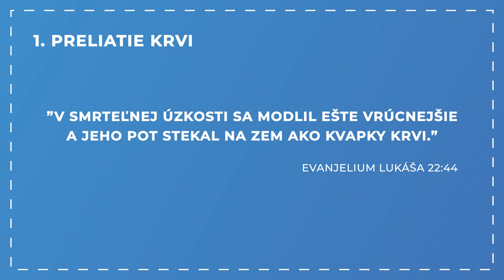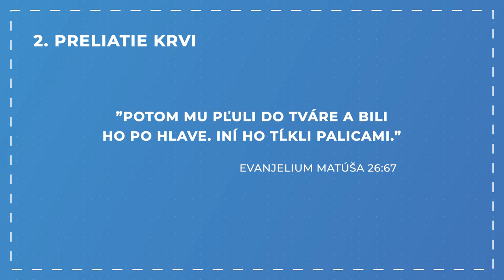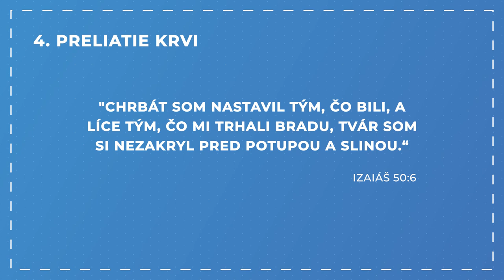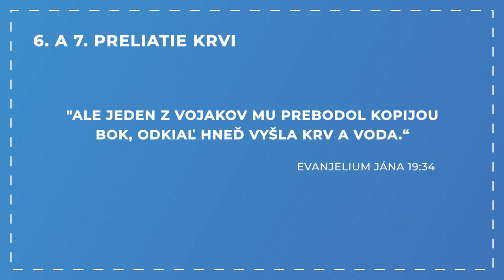Dokonalá ochrana v Ježišovej krvi - Adrián Šesták - 20 minútovka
Iba Ježišovou krvou sme mohli byť vykúpení z našich hriechov, nášho bláznovstva a temnoty. V tejto krvi máme dokonalú ochranu od všetkého zlého, lebo neexistuje nič účinnejšie. To, čo je ňou prikryté, je oddelené pre Boha a nepriateľ nemá na to žiadny nárok. Takto vieme dať pod ochranu svoje životy, rodiny, zdravie, majetok, zdroje príjmov, proste čokoľvek. Ste aj vy pod jej ochranou? Ježišova krv bola preliata za teba a za mňa sedemkrát a siedmimi rôznymi spôsobmi. Akými a prečo sa budeme rozprávať s hosťom pastorom Adriánom Šestákom.